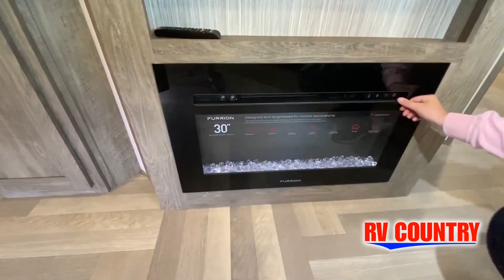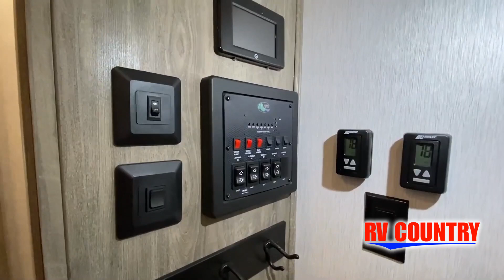Forest River RV-Wildwood Heritage Glen-353BED - by RV Country of Fresno CA, Mesa AZ, Fife WA, Mt. Ve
Forest River RV-Wildwood Heritage Glen-353BED - by RV Country of Fresno CA, Mesa AZ, Fife WA, Mt. Vernon WA, Coburg OR, Laughlin NV
Forest River Wildwood Heritage Glen fifth wheel 353BED highlights:
Bunkhouse Suite
Loft Bed
Dual Entry
Full and Half Bath
Kitchen Island
Outside Kitchen/Bar
Camping has never been easier than with this Wildwood Heritage Glen fifth wheel! There is a bunkhouse suite that can be used for entertaining guests or housing the kids, and you can have your very own space up front in the private bedroom with your own custom king bed and plenty of storage. Store all of your goodies in the deluxe French door pantry, and use the French door refrigerator for keeping your perishables chilled. As you relax on the tri-fold sofa, you'll enjoy the entertainment that comes from the 50" LED TV and fireplace, and the two exterior awnings are going to give you an outdoor party area for summer nights. There is so more to love about this spacious and loaded fifth wheel, you might never return home!
With any Wildwood Heritage Glen travel trailer and fifth wheel by Forest River, the quality construction and attention to detail and design along with a bright and welcoming interior allows you to relax in comfort with conveniences while exploring outdoors. The herringbone Designer's Choice Congoleum flooring is unique, beautiful and durable, and the Hudson wood agreeable grain cabinetry with matte black cabinet hardware and hidden hinges on the cabinet doors is stylish and beautiful. The heated and enclosed dump valves and underbelly with Accessibelly removable underbelly panels plus 12V heat pads on all holding tanks allows you to camp anytime of year. More features that provide convenience include the power stabilizer jacks, the Texas-Size pass-through storage, and the central switch center plus the back-up camera and roof mou